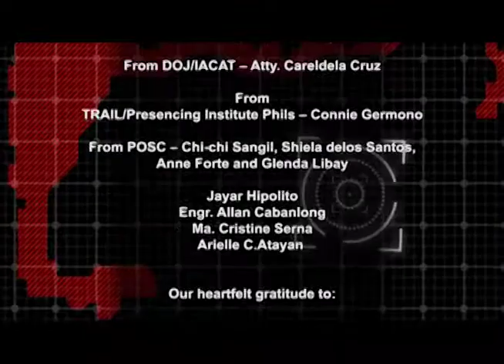CyberChat Episode 11 KALINGA: NOON AT NGAYON PART 2 (4 of 4)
August 19, 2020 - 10:30 a.m. and 7:30 p.m. airing over TV Maria Sky Cable 210 (Metro Manila & GMA-CAMANAVA/Rizal only), Destiny Cable 210 (Metro and Mega Manila) RJTV 29, Sky Direct 49 (nationwide), Sky Cable Lipa Batangas - Ch 2 (Analog) with simultaneous streaming on TV Maria and the CyberGuardians' FB page and YouTube Channel.